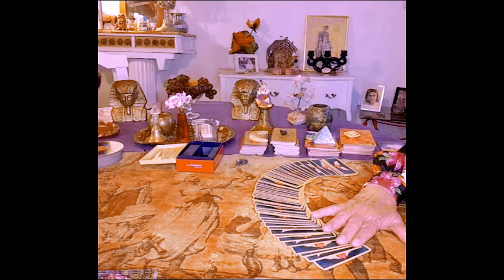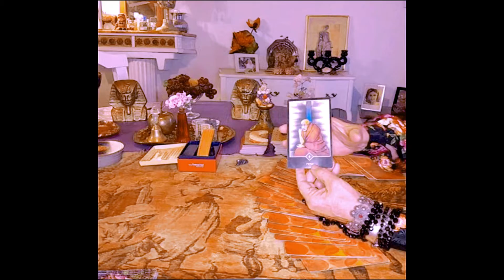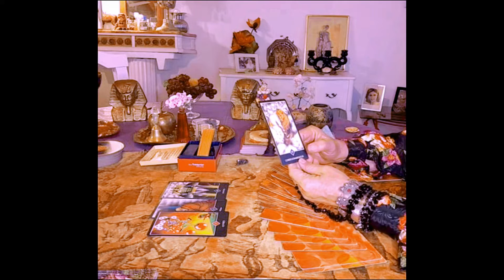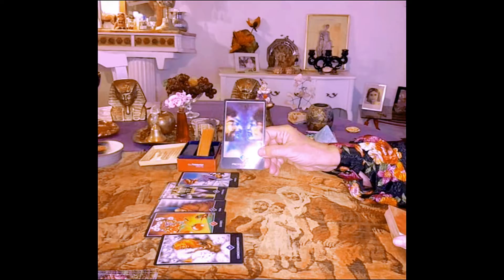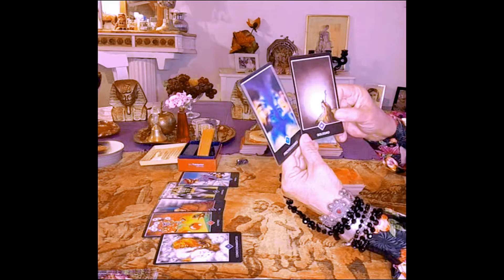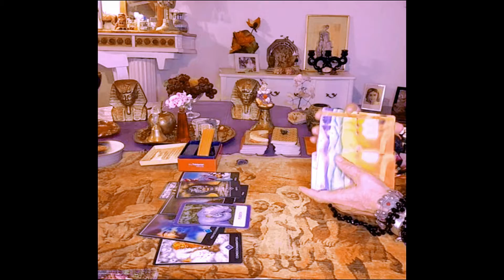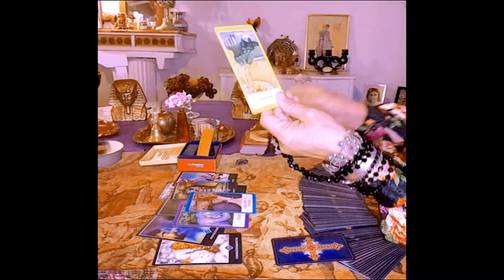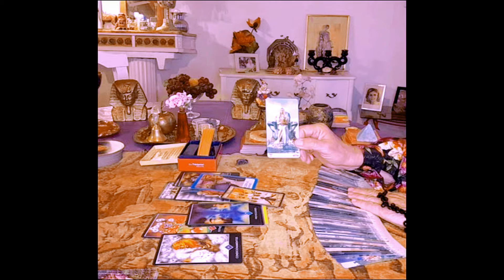DEBES CONFRONTAR CON VERDAD * PARA SALIR DE ESA RELACIÓN Y DEJAR TU PENA ACTUAL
Me da pena pensar que algún día querré ver de nuevo este espacio,
tornar a este instante.
Me da pena soñarme rompiendo mis alas
contra muros que se alzan e impiden que pueda volver a encontrarme.

Estas ramas en flor que palpitan y rompen alegres
la apariencia tranquila del aire,
esas olas que mojan mis pies de crujiente hermosura,
el muchacho que guarda en su frente la luz de la tarde,
ese blanco pañuelo caído tal vez de unas manos,
cuando ya no esperaban que un beso de amor las rozase...

Me da pena mirar estas cosas, querer estas cosas,
guardar estas cosas. Me da pena soñarme volviendo a buscarlas, volviendo a buscarme,
poblando otra tarde como esta de ramas que guarde en mi alma,
aprendiendo en mí mismo que un sueño no puede volver otra vez a soñarse.
Autor del poema: José Hierro